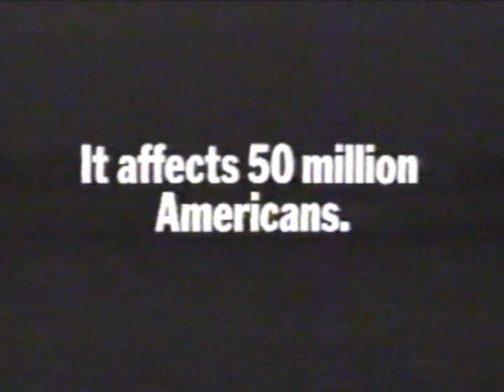WKJG commercials, 10/21/1991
Source: Seen during the end of "Blossom" and during a partial broadcast of the movie "Danielle Steel's 'Palomino'".

00:07 - Break #1
03:57 - Break #2
07:05 - Break #3